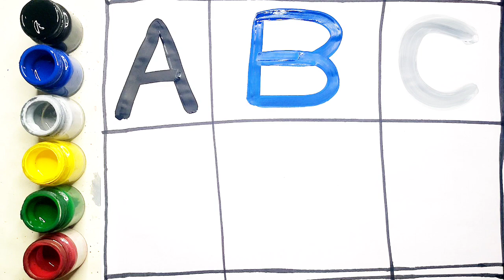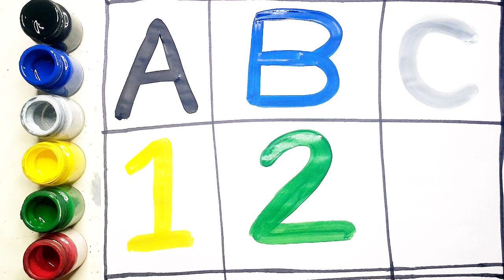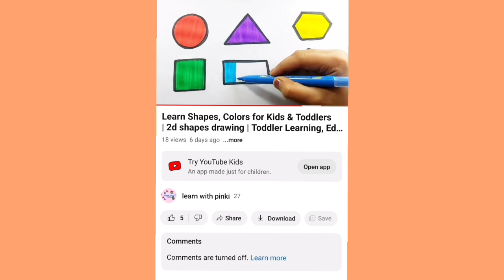Learn To Count, One Two Three, Counting, Phonics Song, 1 To 100 Counting, 123 Song, Number Song, 30